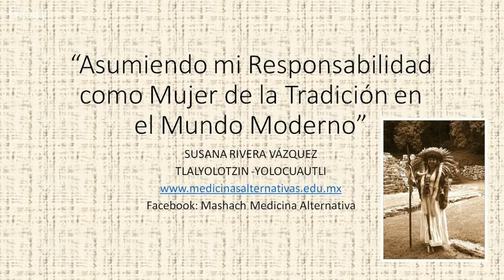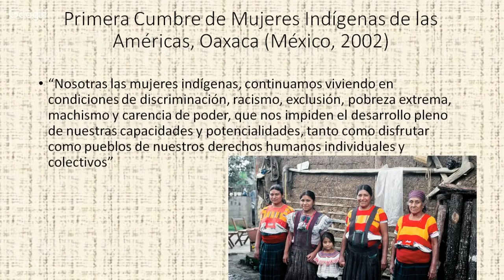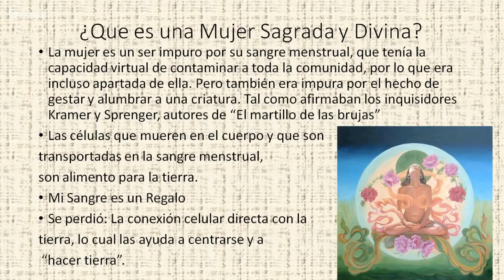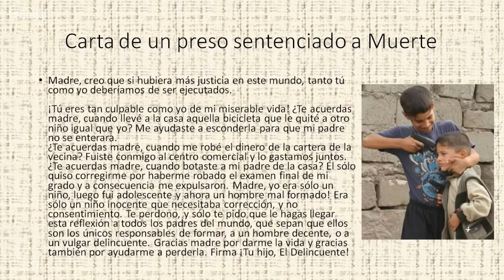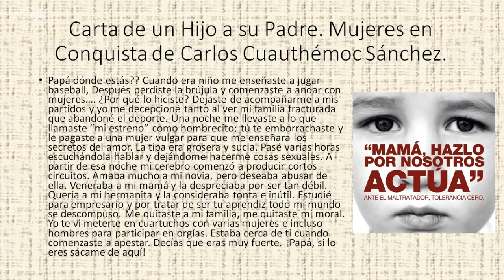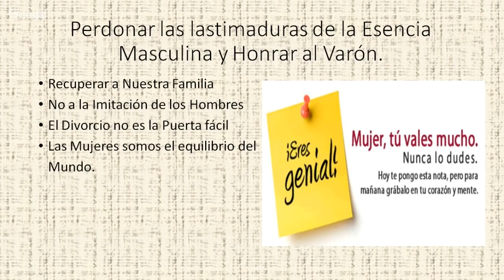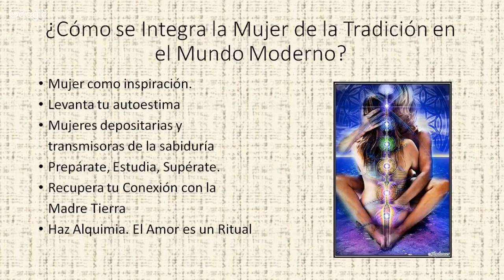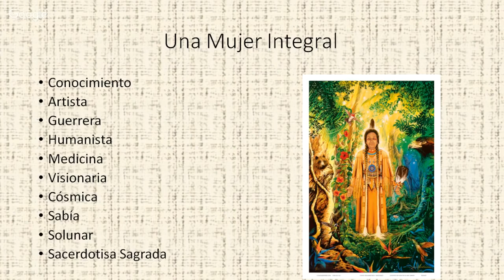Asumiendo mi Responsabilidad como Mujer de la Tradición, por la Abuela Susana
Asumiendo mi Responsabilidad como Mujer de la Tradición por la Abuela Susana, que tuvo lugar en Enero de 2017.